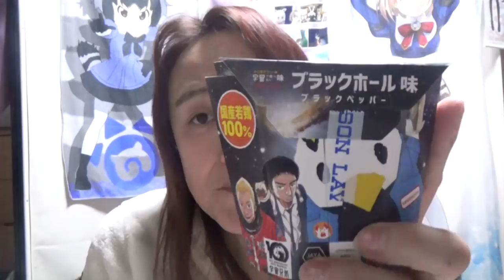【ローソン】からあげクンブラックホールに吸い込まれました☆